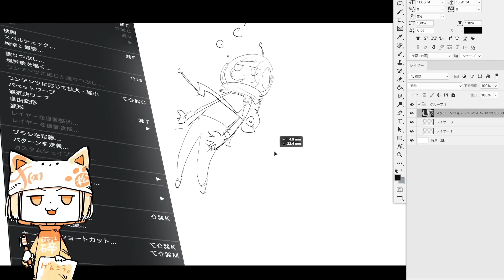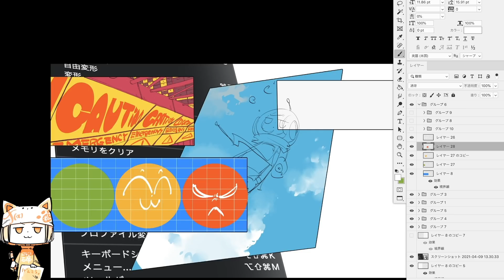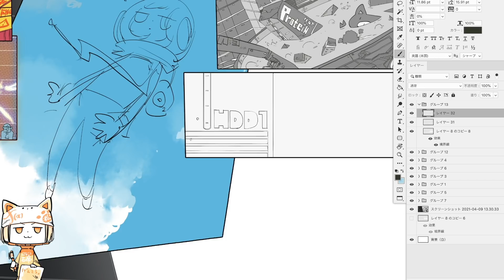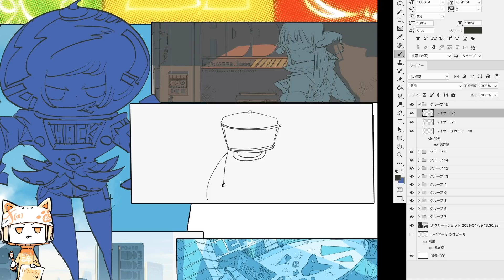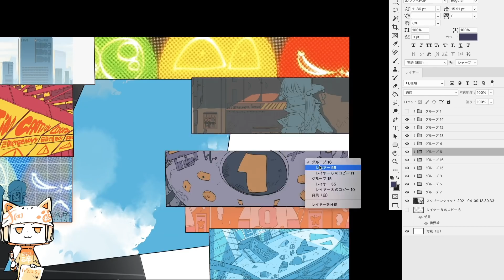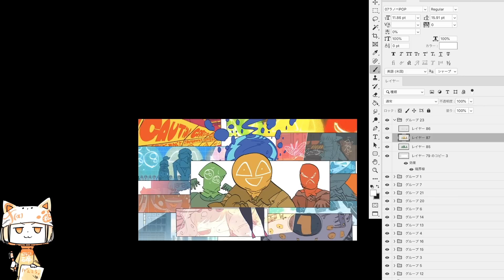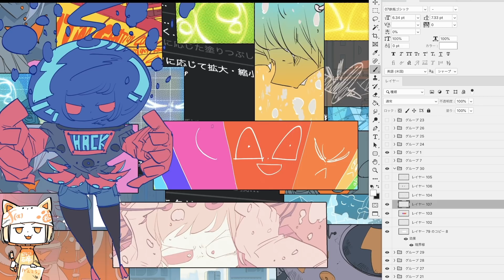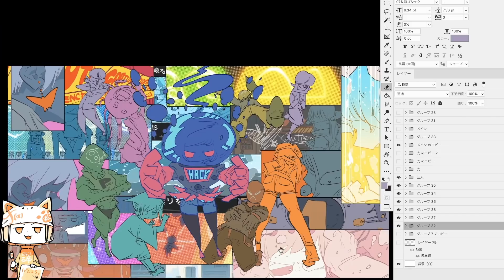[Shelter]MVイラストメイキング秘話！！興奮した。/Music video illust drawing2 Kouhun sita!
●●SNS、新刊情報、グッズなど●●

●●動画内で紹介した書籍・書いたやつ●●
・技法書（全国出版）
ややこしくない絵の描き方

辛くならない絵の描き方

心にのこる絵の描き方

●●使っている画材●●
パイロット 万年筆 カスタム74 FKK14SRBMS ブラック・ミュージック

パイロット 万年筆用カートリッジインキ IRF-12S-B 2箱 黒

書画カメラ（手元撮影、フカン撮影）

Q:使っている画材は？
A：上記参照のこと

Q：BGMの詳細を教えてください
A：自作です。GarageBandでポコポコと作りました。